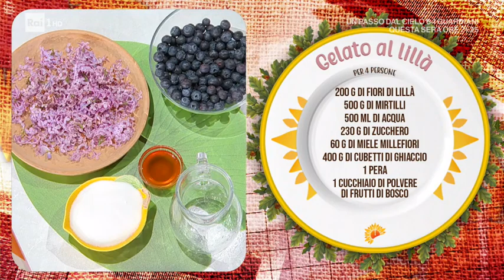Gelato al lillà - E' sempre Mezzogiorno 29/04/2021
- Spesso le cose migliori nascono da unioni felici di ingegni diversi tra loro. Il frutto di questa unione si chiama "gelato al glicine e lillà" di Max Scotti e Eleonora Matarrese. Ingredienti per 4 persone: 200 g fiori di lillà, 500 g mirtilli, 500 ml acqua, 230 g zucchero, 60 g miele, 400 g cubetti di ghiaccio, 1 pera, 1 cucchiaio di polvere di frutti di bosco